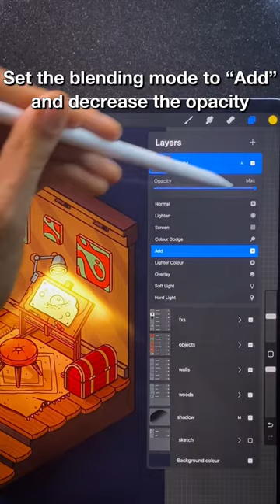The best way to add light in Procreate 🔥